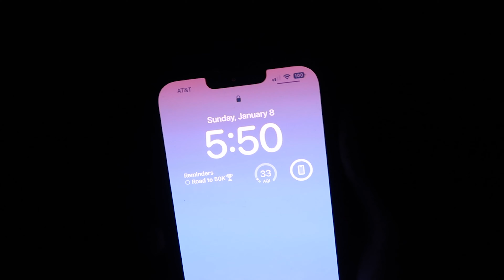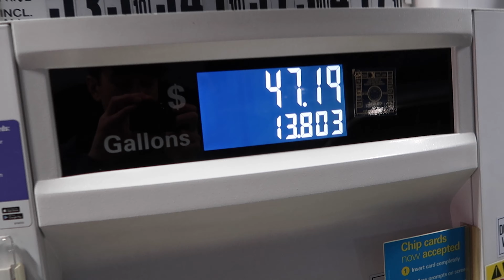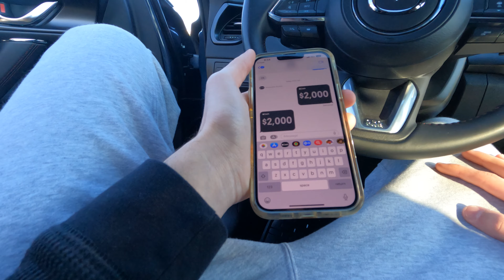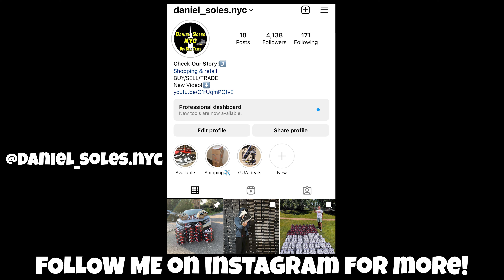A Productive Morning Of A 18 Year Old Reseller!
IG Personal: @_danielpro1